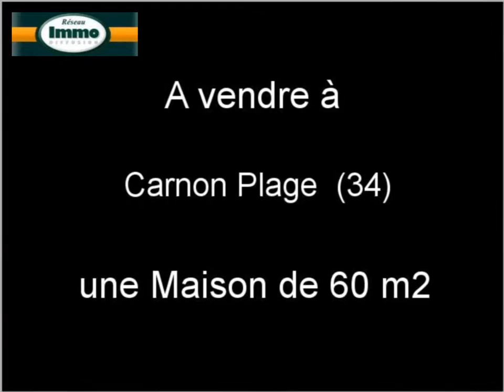Achat Vente Maison Carnon Plage 34280 - 60 m2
Ce bien est proposé par Reseau Immo-Diffusion sur son site Internet

A vendre à  Carnon Plage  une maison de 60 m2.
Annonce immobilière Dynimmo : Achat Vente Maison  Carnon Plage  34280 Hérault

Visite virtuelle immobilière à  partir de photos par API pour agence immobilière: Nevisto.com